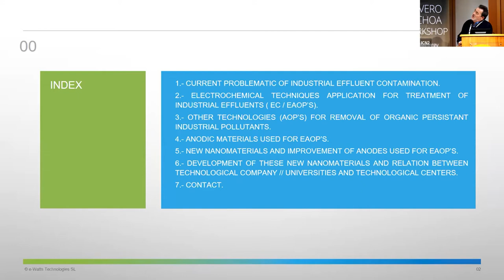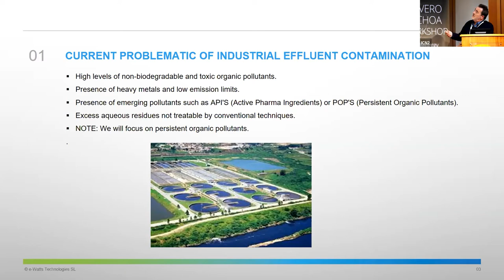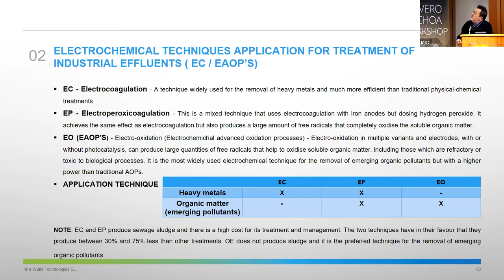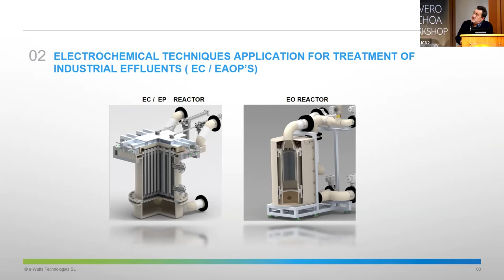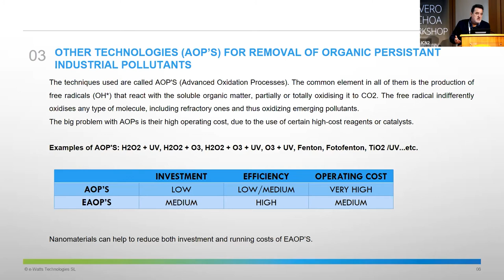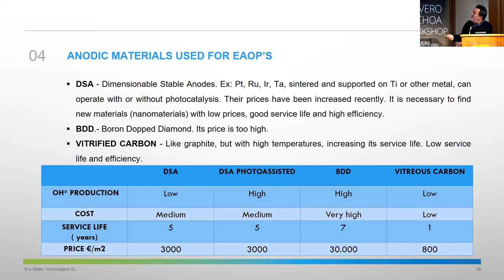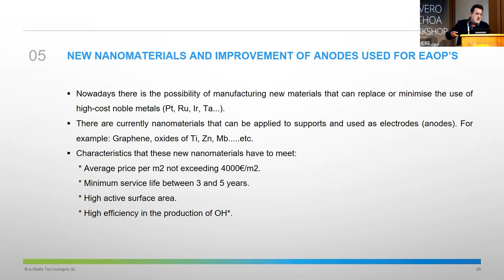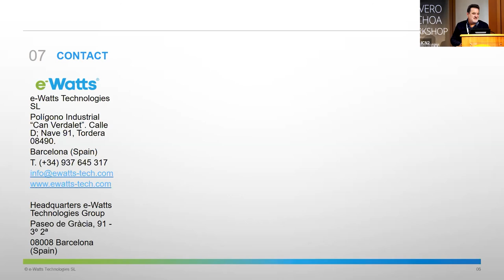Procesos electroquímicos y nanomateriales en el tratamiento de fluentes industriales (Miquel Blasi)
ICN2 Severo Ochoa Workshop on Environmental Monitoring and Remediation
Title: Procesos electroquímicos y nanomateriales en el tratamiento de fluentes industriales
Speaker: Miquel Blasi (CEO E-watts Technologies)

Abstract:
There is currently a growing problem with the reduction of industrial pollution caused by emerging pollutants as the discharge limits are very low and difficult to achieve with the usual technologies. Electrochemistry achieves this reduction with great efficiency and operating and investment costs. The upward trend in the prices of electrodes used in electrooxidation means that nanotechnology can provide new materials with a high active surface area, moderate cost and a high "service life". The relationship between technological companies and universities or technological centers is essential to achieve this goal.

The workshop on Environmental Monitoring and Remediation brought together leading academic scientists, researchers, scholars and industry representatives to exchange and share their experiences and results on all the aspects involved in pollutant detection, monitoring, scavenging and degradation. The workshop topics also covered the life-cycle of nanomaterials as potential pollutants and their impact on the ecosystem. This Action is held within the framework of the 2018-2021 Excelencia Severo Ochoa Programme.
The event, which took place at the Casa de Convalescencia in Barcelona on December 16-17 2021, was organised by Dr Neus Bastús, CSIC Tenured Scientist in the Inorganic Nanoparticles Group, Dr Maria José Esplandiu, CSIC Scientific Researcher in the Magnetic Nanostructures Group, and Jessica Casandra Ramírez, Doctoral Student in the Magnetic Nanostructures Group.
News item about the event: icn2.cat/en/news/4799-icn2-severo-ochoa-workshop-on-environmental-monitoring-and-remediation